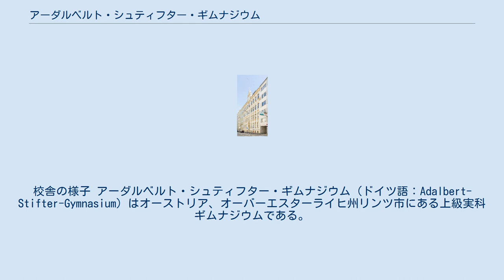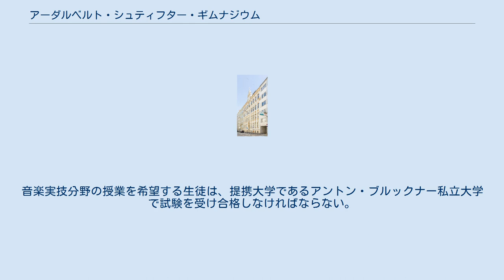アーダルベルト・シュティフター・ギムナジウム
校舎の様子 アーダルベルト・シュティフター・ギムナジウム（ドイツ語：Adalbert-Stifter-Gymnasium）はオーストリア、オーバーエスターライヒ州リンツ市にある上級実科ギムナジウムである。
校名はリンツ市出身の小説家アーダルベルト・シュティフターにちなんで名付けられた。
日本では、リンツ音楽高校と呼ばれることもある。
 当ギムナジウムの校舎は、1904年から1905年の間に、カトリック学校協会の教員養成施設のために、オーバーエスターライヒ建設会社（ドイツ語版）によって建設されたものであった。
現在はギムナジウム校舎として利用されており、リンツ市の文化財保護建造物に登録されている。
 校舎基礎はチョークで建てられており、地下階を含み5階構造となっている。
ゴシック・リヴァイヴァル建築の様式が取り入れられ、アーチ形の切妻壁が特徴となっている。
地下階床のタイル張りは落成当時の状態で保存されている。
 当ギムナジウムでは、自然科学、音楽、美術専攻の3つが存在する。
 自然科学専攻は通常のカリキュラムに加えて、生物学、環境学、物理学、化学などを履修することが可能である。
 音楽専攻は3つのクラスに分かれていて、Aクラスは選択科目やワークショップなどが充実しており、自由度の高い教育を受けることができる。
Cクラスは音楽教育に特化されており、器楽の他に合唱などを中心的に学習する。
Mクラスはプロの音楽家を目指す生徒に対して、特に音楽関連授業を専門的に展開する特進クラスである。
 美術専攻は絵画や手工芸など、様々な芸術科目が展開されている。
 当ギムナジウムは校内で音楽実技分野を指導していない。
音楽実技分野の授業を希望する生徒は、提携大学であるアントン・ブルックナー私立大学で試験を受け合格しなければならない。
 また、2016年より当ギムナジウムと日本の国立音楽大学附属高等学校との間に留学提携がある。